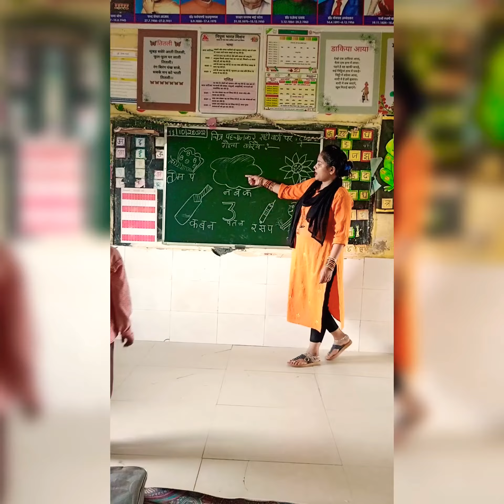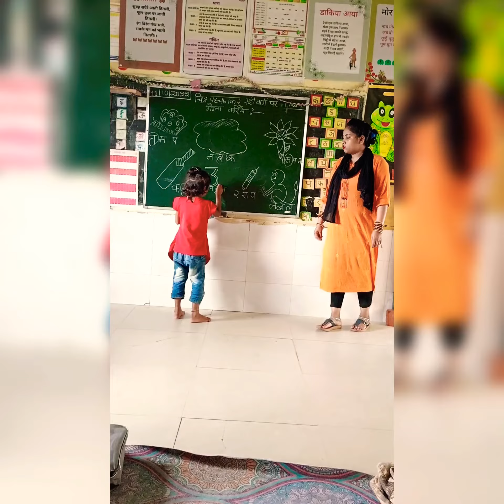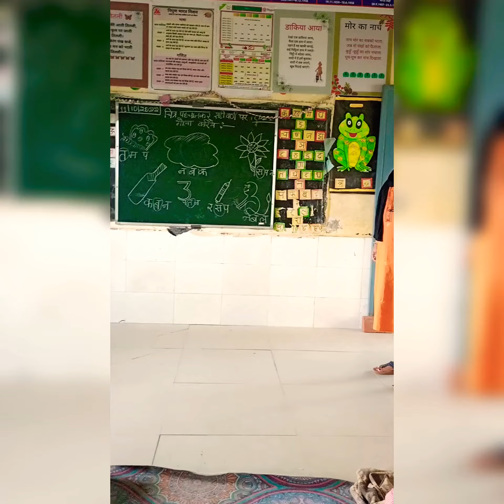shorts video#चित्र पहचान कर वर्ण Sujata singh teacher